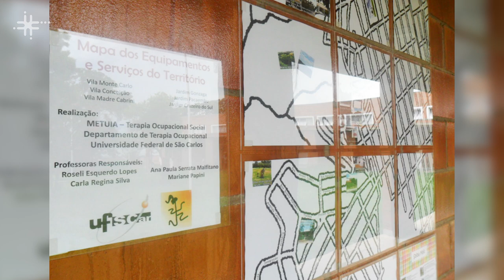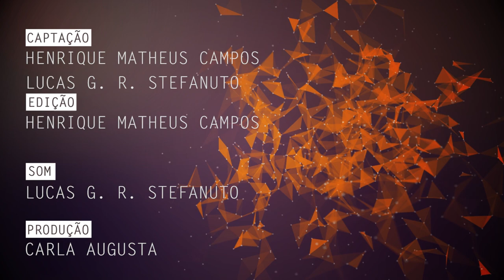Aplicação da terapia ocupacional na escola pública é tema de pesquisa na UFSCar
Patricia Leme de Oliveira Borba, do Departamento de Terapia Ocupacional da Universidade Federal de São Carlos (DTO - UFSCar), fala sobre sua linha de pesquisa que envolve a atuação da terapia ocupacional em escolas públicas e sua relação com a juventude.